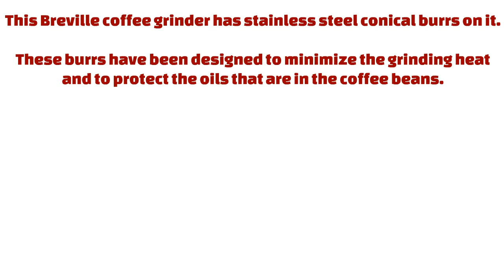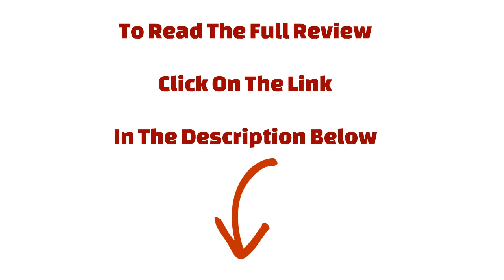Breville BCG820BSSXL The Smart Grinder Pro Coffee Bean Grinder Review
Breville BCG820BSSXL The Smart Grinder Pro Coffee Bean Grinder
Coffee oils are water-soluble and this is good because otherwise, it'd be hard to extract the oils from the bean. However, this is a problem when it comes to pre-ground coffee. You see, when ground coffee has been exposed to moisture in the environment, those oils will immediately start to be diluted. Plus, once the shell of the whole coffee bean has been cracked open, oxygen will reach it and it will lose up to 60% of its aroma and flavor. Don't worry, because where there's a problem, you can usually find a solution. The solution to this would be to avoid using pre-ground coffee and always grind your coffee right before you brew it. By following this golden rule, you'll always be able to enjoy a fresh cup of coffee.